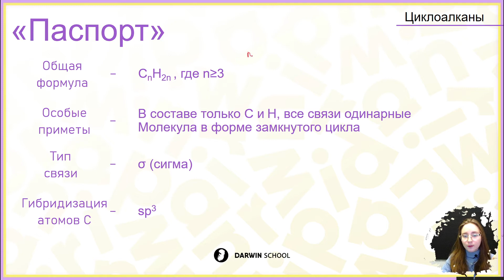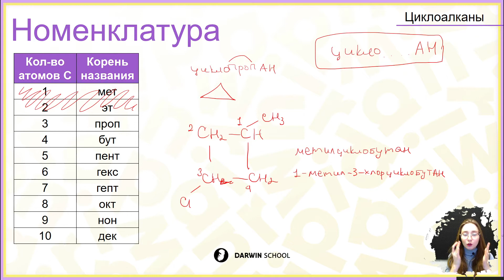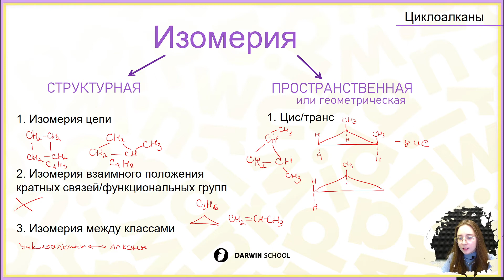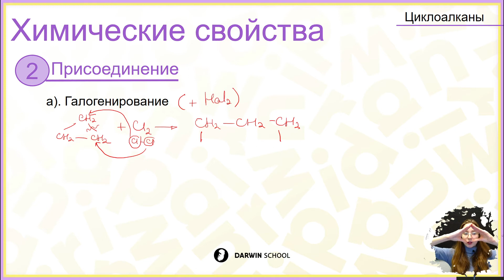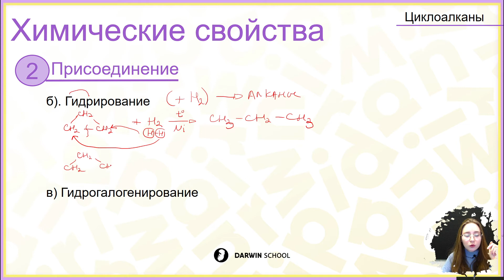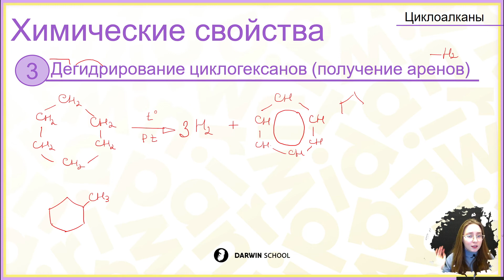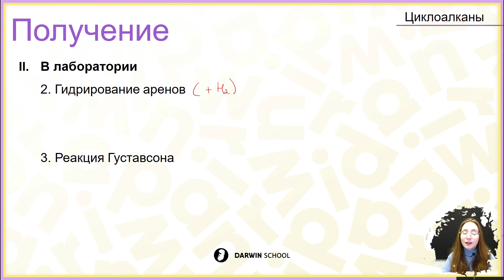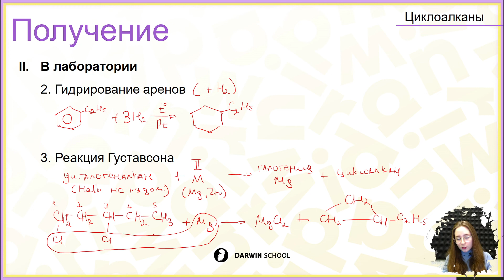Тема №1: Циклоалканы